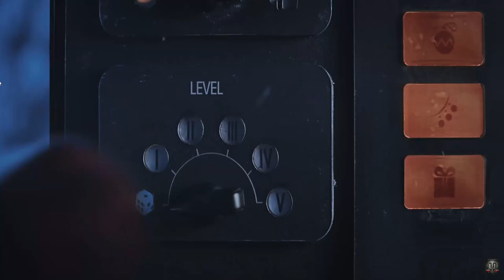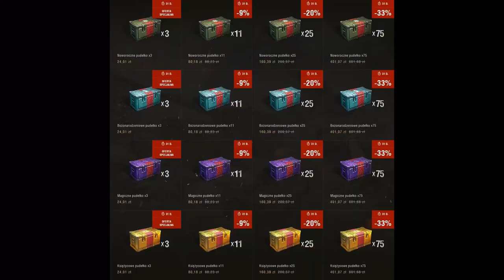WORLD OF TANKS- PACZKI ŚWIĄTECZNE JAK TO BYŁO KIEDYŚ?HOLIDAY OPS WOT 2017 2018 2019 2020 2021?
Opis
Cześć, trafiłeś na mój kanał bo pewnie interesujesz się World of Tanks, w tej grze mój nick to bobek1992

Masz jakąś inną sprawę?
Może chcesz nawiązać współpracę?Albo masz ciekawe info lub pytanie pisz na adres powyżej.

Jeżeli chciałbyś w jakiś sposób wesprzeć mnie finansowo to zapraszam

Nie jestem profesjonalnym graczem robię to co lubię, zawsze rzetelnie podchodzę do rzeczy, wiem że nie wszystko mi wychodzi ale staram się jak mogę. Moje bitwy często wrzucam na YT na żywo choć zdarzają się i takie które tylko komentuję...🙃 Jeżeli podoba Ci się jakiś film zostaw👍
DZIĘKI ŻE TU WBIŁEŚ, ZOSTAW SUBA JEŻELI PODOBA CI SIE TO CO ROBIĘ.

MOCNEGO PANCERZA I PENETRUJĄCYCH POCISKÓW ŻYCZĘ CI JA Bobek92 🤣🙃😎